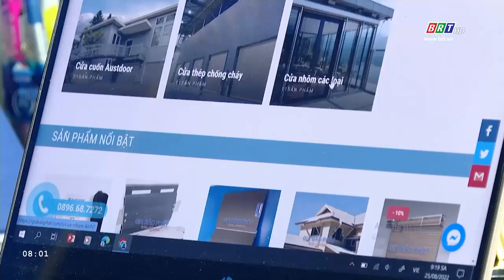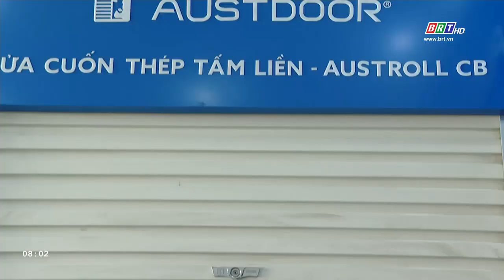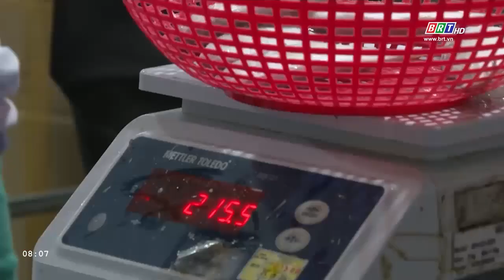Kinh tế và hội nhập 27/7/2024 | BR-VT nâng cao thương hiệu cho doanh nghiệp | BRT TV